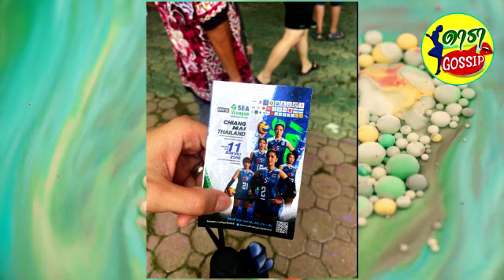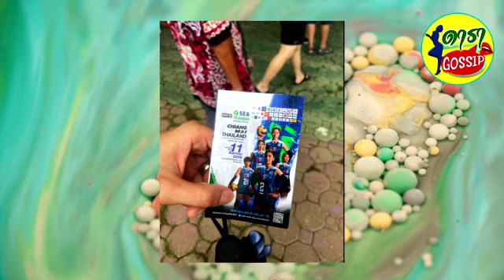แฟนวอลเลย์บอล รับไม่ได้ หลังเห็นบัตรชม ซี วี ลีก เชียงใหม่ ผิดจนไม่น่าให้อภัย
วันที่ 11 สิงหาคม 2566 ความเคลื่อนไหวการแข่งขันวอลเลย์บอลหญิง ซี วี.ลีก 2023 (SEA V.League 2023) สัปดาห์ที่ 2 ระหว่างวันที่ 11-13 สิงหาคม ณ สนามกีฬาสมโภชเชียงใหม่ 700 ปี จ.เชียงใหม่ วันแรกเปิดฉากขึ้นแล้ว
อย่างไรก็ตามแฟนลูกยางสังเกตเห็นบัตรเข้าชมการแข่งขันซี วี.ลีก ที่เชียงใหม่ พิมพ์ผิด จากที่จริงต้องเป็น พ.ศ 2566 แต่ในบัตรพิมพ์เป็น พ.ศ. 2556 ซึ่งไม่ได้เป็นแค่เฉพาะคนเท่านั้น แต่เป็นทุกใบของการแข่งขันวันที่ 11 สิงหาคม